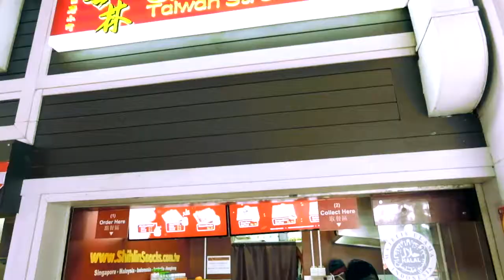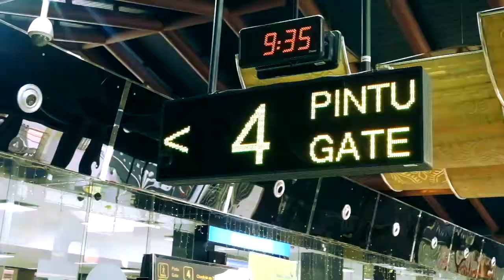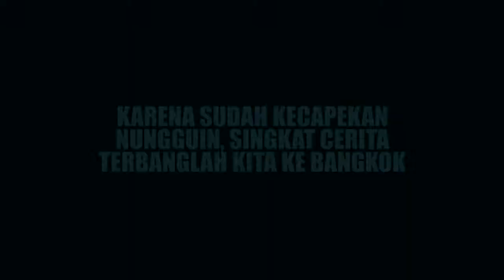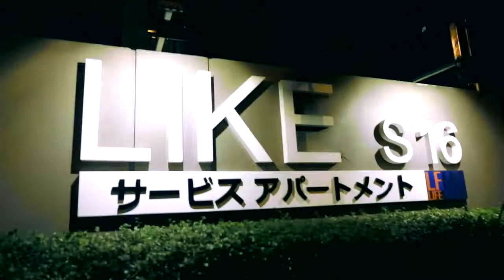VLOG - Trip✈ Bangkok - day1